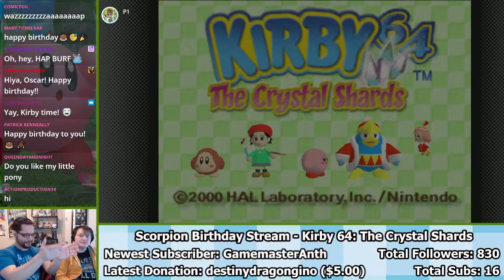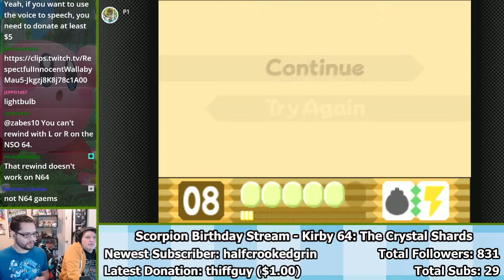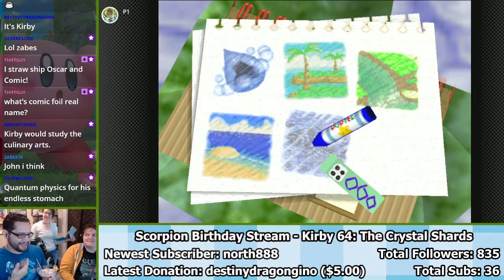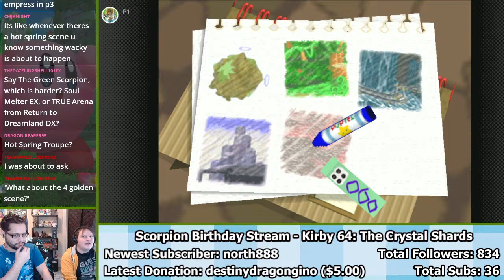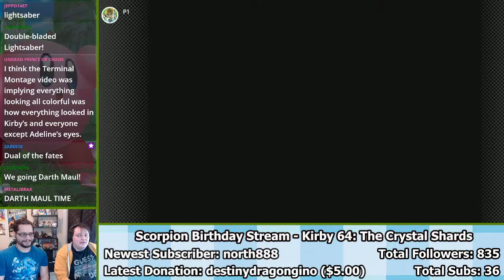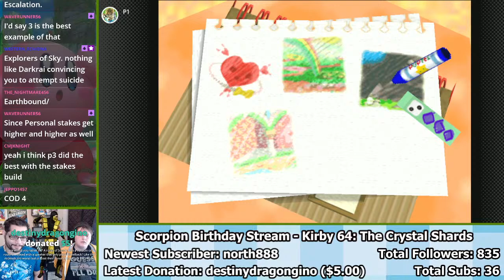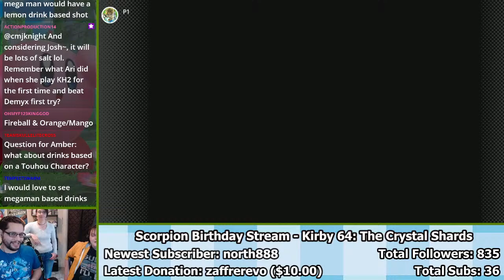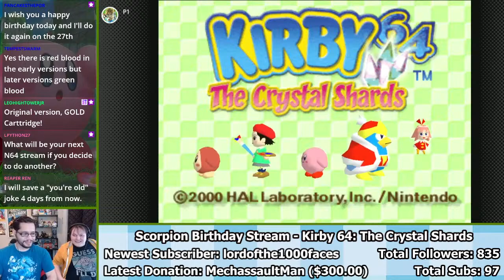Scorpion Birthday Stream - Kirby 64: The Crystal Shards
A birthday stream of Kirby 64. Attempting a 100% run.